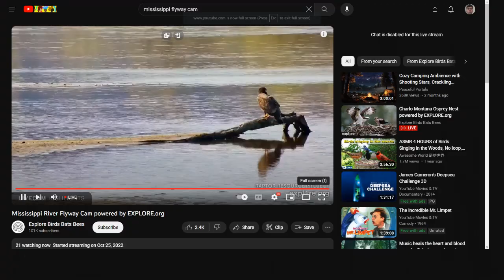Mississippi River Flyway 10/24/2023 06:09